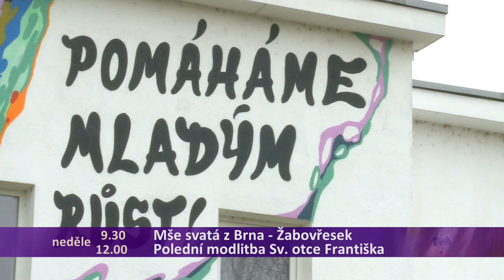Mše svatá z Brna-Žabovřesk a polední modlitba s papežem Františkem 10. 3. ŽIVĚ na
Mše svatá z kostela Panny Marie Pomocnice křesťanů
Brno, Žabovřesky
Přenos bohoslužby ze 4. neděle postní.
Neděle 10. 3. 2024 v 9:30 ŽIVĚ na NOE
Neděle 10. 3. v 18:30 NOE+

Polední modlitba Sv. otce Františka
Neděle 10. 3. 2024 v 12:00 ŽIVĚ na NOE
Pondělí 11. 3. v 0:05 NOE